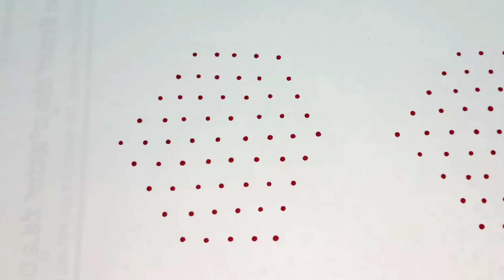simple Rangoli art design/muggulu design.Daily simple rangoli designs|chukkala muggulu|sikku